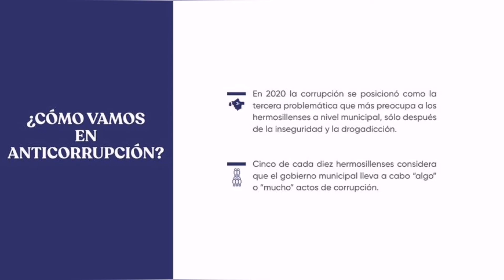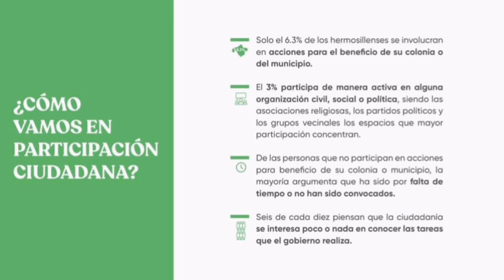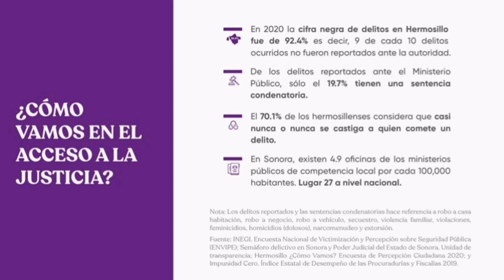Audio columna - Ing. José Luis Jardines Moreno, miembro de la Red Hermosillo ¿Cómo Vamos?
Les compartimos esta audio columna del Ing. José Luis Jardines Moreno,  miembro de la Red Hermosillo ¿Cómo Vamos?, sobre la Agenda Ciudadana para la Paz, Justicia e Instituciones Sólidas con Enfoque Local.